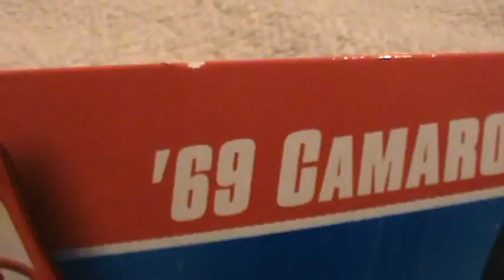69 Camaro- Web Trading Cars series